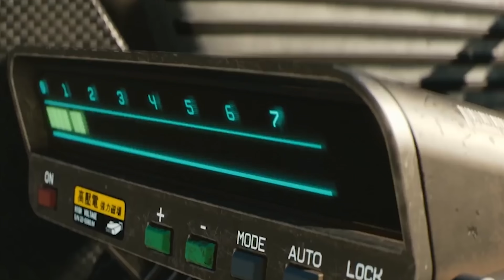FINALLY! A Modern Woman Admits What Men Have Been Saying Forever